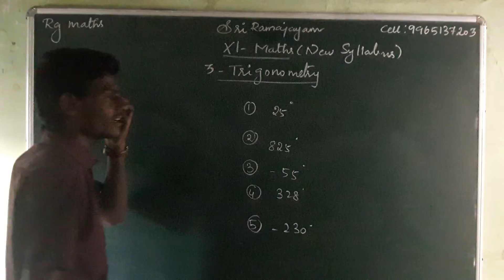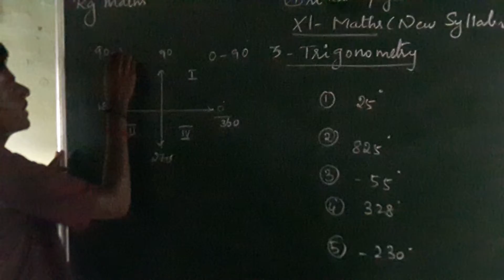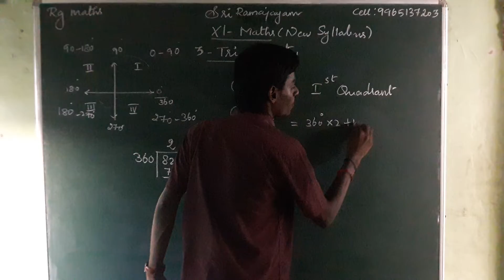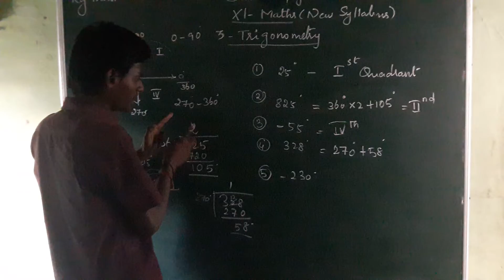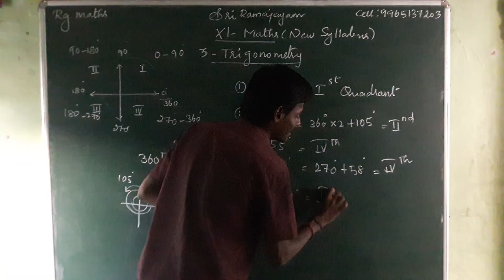11th maths new syllabus 3rd chapter trigonometry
Coming soon for other chapter